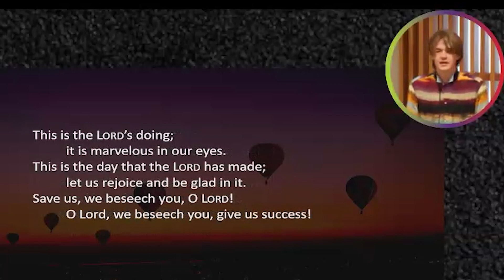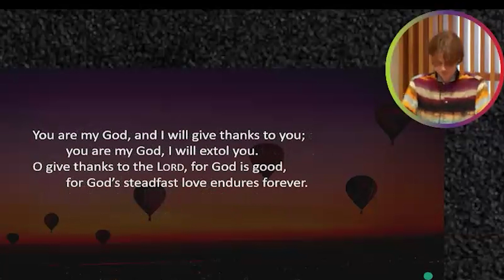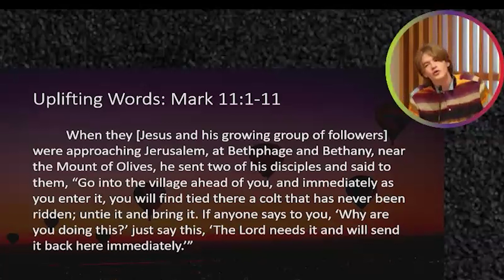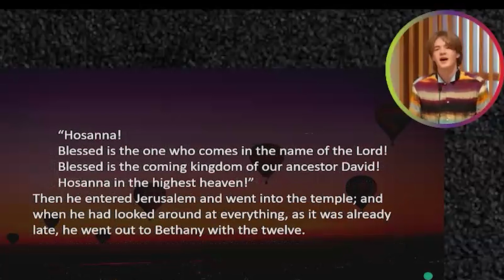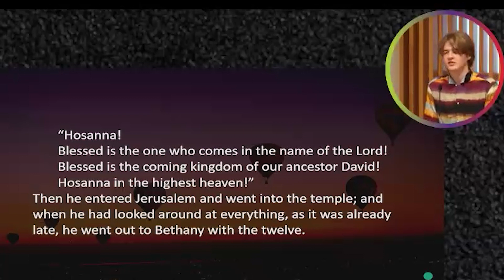Sit Up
Rev. Jeffrey Spencer
Sunday, March 24, 2024
Mark 11:1-11

No matter who you are or where you are in your journey, you are welcome here. Worship with us every Sunday at 10:00. The service is followed by a time of fellowship. Join us on site at 36600 Niles Blvd., Fremont, California - or - on Zoom (one-time registration